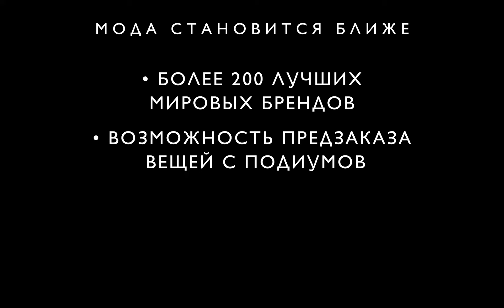AIZEL: Красная Москва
Интернет-бутик Aizel.ru выпустил новый лукбук. Совместную работу над проектом вели итальянский фото-дуэт Van Moussevelde + N и стилист Алена Исаева. В образах прослеживаются отсылки к тридцатым и пятидесятым годам прошлого века. Местом для проведения съемки был выбран выставочный центр ВДНХ, строительство которого пришлось на этот временной промежуток.
Лукбук выполнен в классической цветовой гамме: припыленные оттенки сочетаются с сочными оттенками красного. Для модели Елены Мельник был создан образ сильной женщины и стильной городской жительницы, нежный и дерзкий одновременно.

Съемка «Красная Москва» специально для интернет-магазина Aizel.ru.
PHOTO: VANMOSSEVELDE+N;
STYLE: ALIONA ISAEVA,
HAIR AND MAKE UP: ANDRE DRYKIN@THEAGENT;
ART DIRECTOR: ANNA ZHAKEVICH,
PRODUCER: ANNA KORNILOVA,
MODEL: ELENA MELNIK@GRACE MODELS;
PHOTO ASSISTANTS: PAOLO FALLACARA, YAROSLAV KLOSS;
STYLE ASSISTANT: DIMITRI SHABALIN;
DIGITAL OPERATOR: ANDREY SEVOSTYANOV;
VIDEO: THEVIEWMAKERS.COM